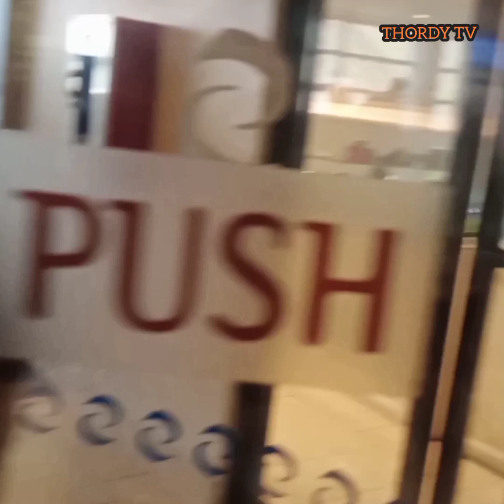tara gala muna tayo:::!!